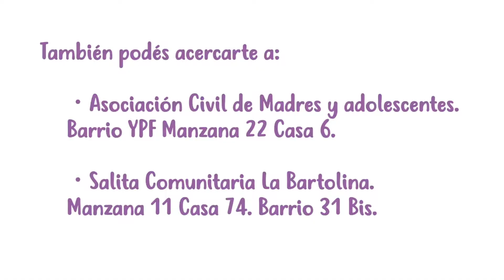RETEGER - Campaña contra la violencia de género - Villa 31 Quechua.